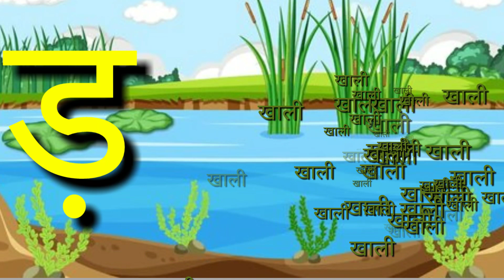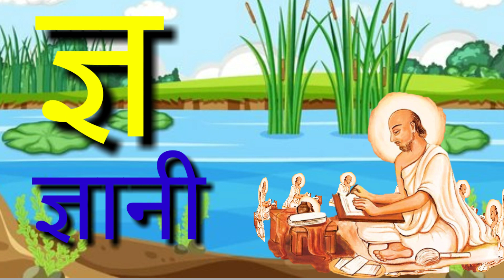अ से अनार आ से आम ,हिंदीवर्णमाला , अआइईउऊ,क से कबूतर ,a se anar aa se aam,हिंदीस्वरव्यंजन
बच्चो को कखग पढाओ
बच्चो को अआइईउऊ पढाओ
बच्चो को हिंदीवर्णमाला सिखाओं
बच्चो को क से कबूतर सिखाओं
ka se kabutar kha se kharagosh ga se gamala
Hindi varnamala a se anar
Hindi varnamala k se kabutar
ka se kabutar kha se kharagosh video
ka se kabutar cartoon animation
a se anar wala cartoon animation
क से कबूतर कार्टून
कखगघचछजझ
अआइईउऊएऐओऔ
hindi varnamala balgeet
ka se kabutar geet
balgeet
अ से अनार आ से आम,हिंदीवर्णमाला,अआआई,क से कबूतर,a se anar aa se aam,हिंदीस्वरब्यंजन,kidssong,कसेकबूतर,बच्चो को कखग पढायें,बच्चो को अ आ इ ई पढाओं,बच्चो को हिंदी पढाओं,bacchon ka se kabutar wala video,aseanaraaseaam,हिंदीवर्णमाला क ख ग बिडियो,Dorzotv,a se anar,kasekabutar,hindivarnamala,Hindi varnamala video,ka se kabutar wala video,a se anar wala video,ka se kabutar cartoon,a se anar cartoon,